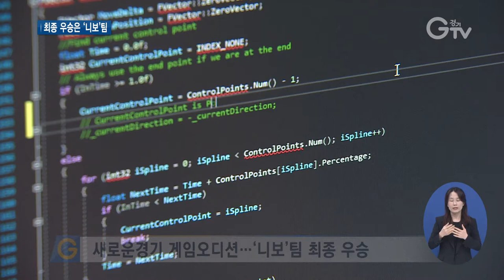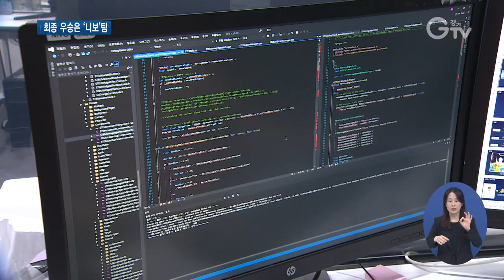글로벌 게임 발굴..`제15회 새로운경기 게임오디션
[앵커멘트]
유망한 게임들의 글로벌 시장 진출을 돕는 육성 프로그램, `새로운경기 게임오디션`이 열렸습니다. 이번 오디션에선 `니보`팀이 내놓은 `지구를 지켜라` 게임이 최종 우승의 영예를 안았습니다. 그 현장, 구영슬 기자가 담아왔습니다.

[리포트]
지구를 창조한 신이 되어 환경오염으로부터 보호하고 지구를 아름답게 성장시키는 게임인 방치형 시뮬레이션, `지구를 지켜라`.
지구의 성장에 따라 발전하는 독특하고 아름다운 그래픽이 돋보입니다.
`니보` 팀이 개발한 독창적인 게임으로, 제15회 새로운경기 게임오디션에서 최종 우승의 영예를 안았습니다.

[인터뷰] 조희재 / `니보`팀 대표
"1등 할 줄은 정말 상상도 못했는데 그동안 너무 고생을 했기 때문에 그런 부분에 대해서 너무 감사하더라고요. 글로벌(세계)적으로도 좋은 평을 받을 수 있겠다는 자신감도 좀 생긴 것 같고요."

유망한 게임들의 글로벌 시장 진출을 돕는 육성 프로그램인 `제15회 새로운경기 게임오디션`에선 `36리터스`팀의 `corrupted`와 `아티팩트`팀의 `펜타몬 리그 몬스터 키우기`가 2위를 차지했고.
이어서 `remainders`와 `칼라 림` 게임이 3위를 수상했습니다.
1위 수상팀에는 5천만 원, 2위엔 3천만 원, 그리고 3위엔 2천만 원 등 총 1억5천만 원의 지원금이 돌아갔고.
1위부터 3위까지 수상팀에겐 경기글로벌게임센터 입주신청 시엔 가점이 부여되며, 게임테스트와 번역, 사운드, 그리고 마케팅 등 상용화를 위해 다양한 후속개발서비스가 제공됩니다.

[싱크] 박종일 / 경기도 미래산업과장
"(새로운)경기 게임오디션이 크게 자리를 잡고 게임의 등용문으로 자리를 잡아가고 있는 것 같아서 한편으로 매우 자랑스럽습니다."

이밖에도 최종 오디션에 진출한 10개팀은 후속개발서비스 신청자격을 부여 받고 마케팅 효율 분석 서비스 지원 등을 받게 됩니다.

[자막]

1.경기 창조경제혁신센터

2.새로운경기 게임오디션…‘니보’팀 최종 우승

3.조희재 / ‘니보’팀 대표

4.‘corrupted’, ‘펜타몬 리그 몬스터 키우기’…2위 수상

5.지원금 총 1억5천만 원

6.박종일 / 경기도 미래산업과장

7.영상취재 : 나인선 , 영상편집 : 김상환